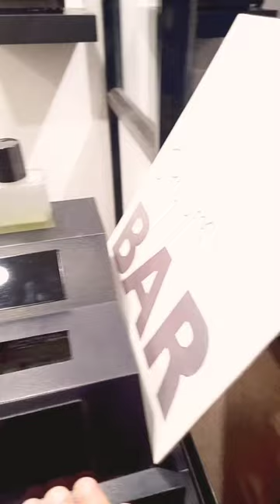Perfume BAR @ Edappal |perfumes #